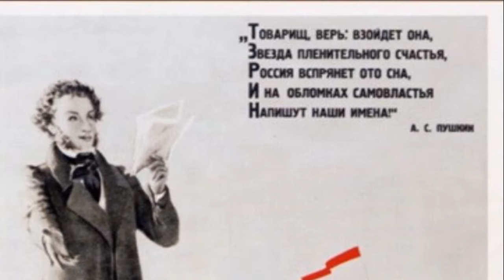Александр Сергеевич Пушкин "ИЗ ПИНДЕМОНТИ".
Александр Сергеевич Пушкин (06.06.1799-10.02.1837) – величайший русский поэт, прозаик, драматург, автор сказок. Александр  Пушкин-это эпоха в русской истории, русской литературе и в русском языке в целом. Что такое классика? Это то, что современно всегда! Произведения Александра Сергеевича Пушкина бессмертны: в стихах и прозе их будут читать,  слушать и смотреть  всегда, миллионы людей на многих языках мира!

Читает С.М.Леонтьев.
некоммерческого использования аудиозаписей.